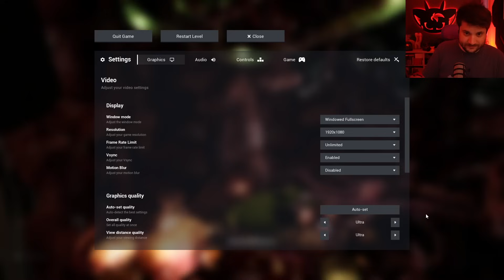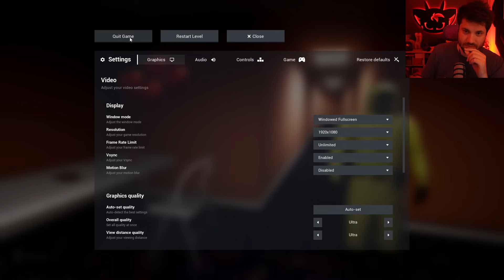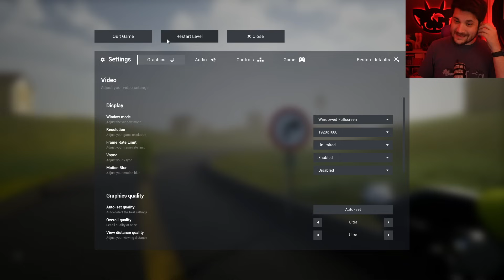Ci cachiamo sotto nelle Backrooms con GreenStaryu e Xyrex!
In questa live Ci cachiamo sotto nelle Backrooms con GreenStaryu e Xyrex!